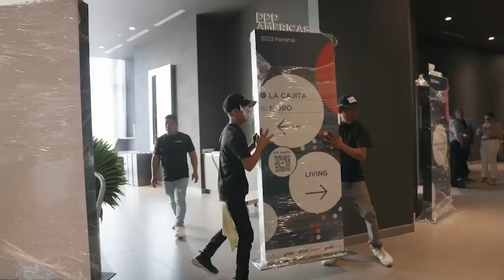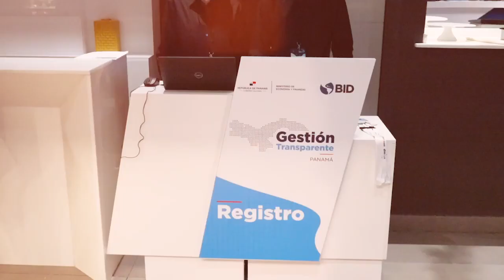PPP Américas 2023 – Resumen Extendido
Revive en este video los momentos destacados de PPP Américas 2023, el evento de Asociaciones Público-Privadas más importante de AméricaLatina y el Caribe que tuvo lugar en Panamá del 18 al 20 de julio.